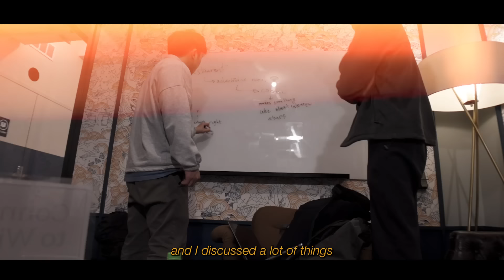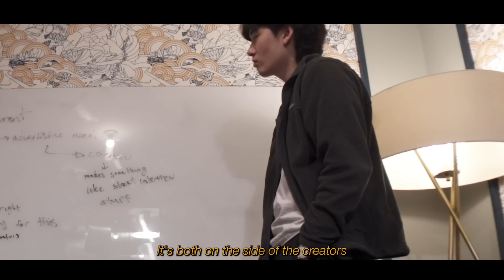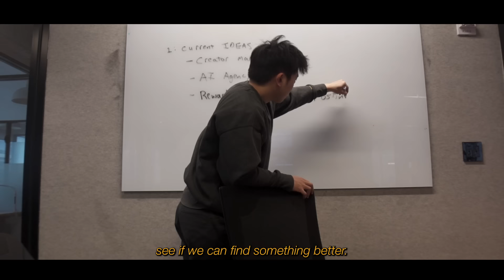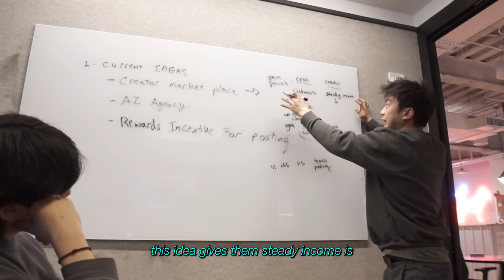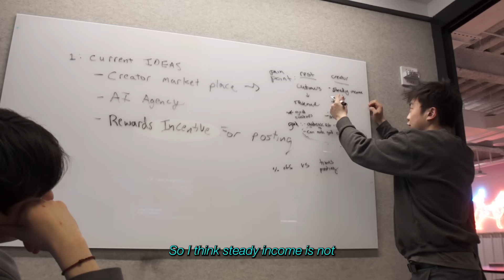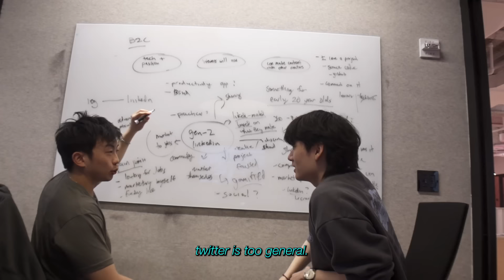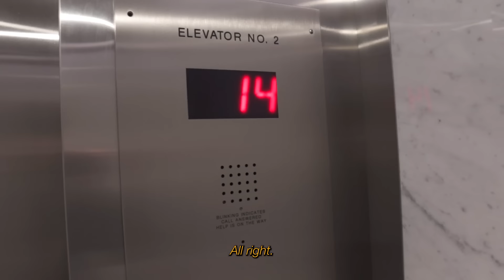pov: software engineer in my 20s pivot startup ideas in NYC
Latest entrepreneurial updates... Next video will show y'all what we're working on now :)
Let me know if you'd like for these videos to be longer. Extended cut here!

S/O to Daniel Dalen for thumbnail / title inspo.

If you're looking for a cheaper phone plan, try Mint Mobile (it's what I use!)

► What is this startup series?
2 best friends living in New York, @FryingPan , a software engineer who worked at multiple big tech companies, and @nang88 , a software engineer who worked at a top high frequency trading firm, who just recently quit to do startups, join together in search of the highest leverage use of their time in order to create positive impact in this world. Our current idea? Pear.AI, an open-source AI powered code editor. Join us on our mission, either as a user or contributor, to empower people to build out their ideas by reducing the time from ideation to conception (See latest video for any changes).

My name is Pan, I recently quit my half a million dollar a year job in California and moved to New York. I still work as an engineer, but my job is much more flexible now so I have time to pursue my childhood passion for creating content. I'm originally from Montreal, Canada, I'm 6'5 and speak French, Mandarin and English fluently. I've lived in many places and have done arts, social sciences and also hard sciences. I aim to inspire, entertain and educate by sharing my experiences and stories through the means of uploading my consciousness to the internet.